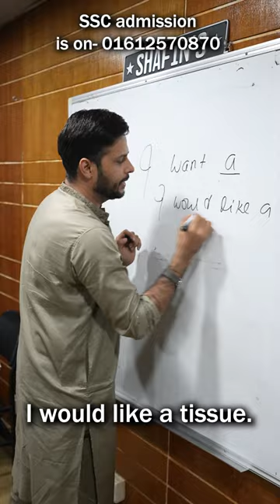SSC Spoken English batch started. Please call- 01612570870/ 01972570870/ 01615515511/ 01881612740